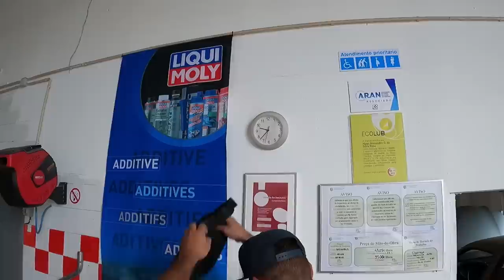ARREGAÇO !!! de 106 XSi após montarmos o MATERIAL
Vidro Espelho Xsi - REF 6401285
Cabo Embraiagem Xsi -  REF 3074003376
Sensor temperatura oleo XSI  -  REF 7.3113
Kit Embraiagem XSI - REF WCP006A
Cabos Velas VTi - REF IC-421